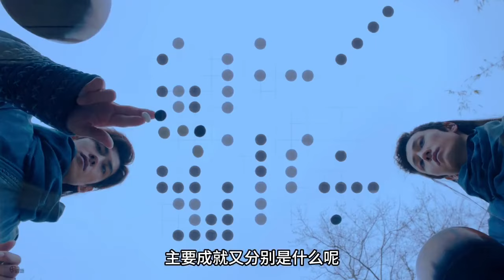《将夜》书院中13位先生都有谁？他们是何境界，主要成就是什么？